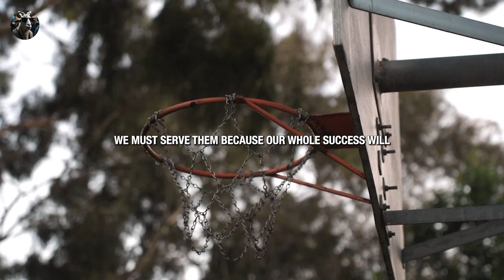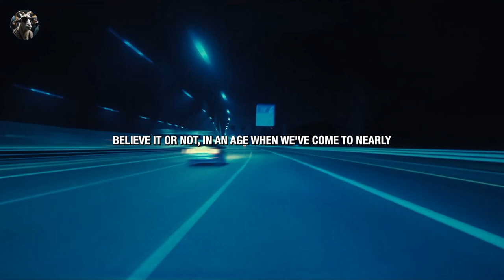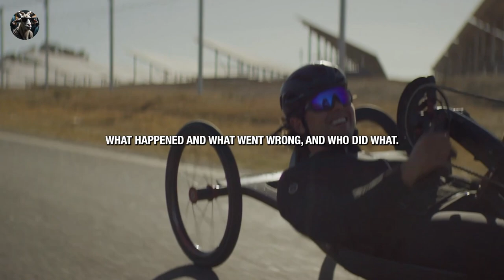2024 DON'T WASTE YOUR TIME | Powerful Motivational Speeches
Speaker in the Video:
Coach Hite , Jordan Peterson , Coach Pain , Keshav Bhatt , Eric Thomas , Mat Wilson  , Tony Robbins , Kanye West , Earl Nightingale, Les Brown , Robert Greene,

2024 DON'T WASTE YOUR TIME | Powerful Motivational Speeches
"Unlock Your Infinite Potential | The Ultimate Guide to Transform Your Life"

🚀 Embark on a journey of self-discovery and transformation with our powerful video! 🌟 Dive deep into the profound insights shared in this life-changing content that explores the value of time, the essence of life, and the keys to unlocking your true potential. Join us in a quest for greatness, self-mastery, and the pursuit of your dreams!

🔥 Time is your most precious commodity, and this video will inspire you to make every moment count. From understanding the philosophy of life to embracing personal responsibility, you'll gain powerful insights to reshape your mindset and elevate your life.

🌈 Immerse yourself in a captivating narrative that challenges you to break free from limitations, take massive action, and embrace your unique individuality. It's not just a video; it's a roadmap to becoming the best version of yourself.

🌐 Share this transformative experience with friends and family, and let's create a global movement of empowered individuals who dare to dream big and live authentically. The time for change is now!